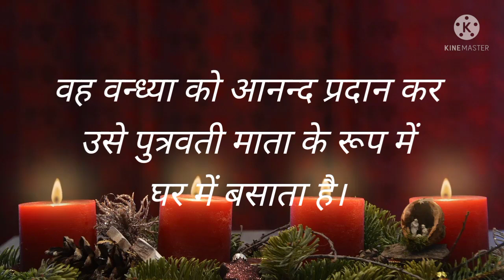Psalm 113 || प्रभु का स्तुतिगान भजन-संहिता 113 || Yeshu Jeevan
This video contain the bible reading portion of Psalm 113.

प्रभु_का_स्तुतिगान_भजन-संहिता_113